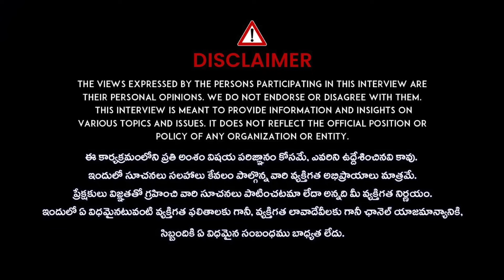Beetroot Juice Health Benefits | మహిళలు బీట్‌రూట్ జ్యూస్‌ తాగితే ఏమవుతుందో తెలుసా..? | iDream